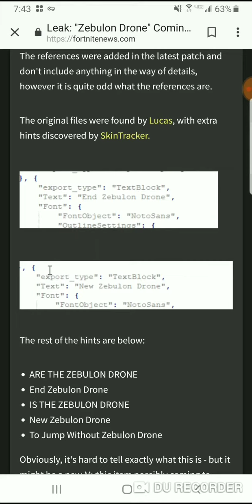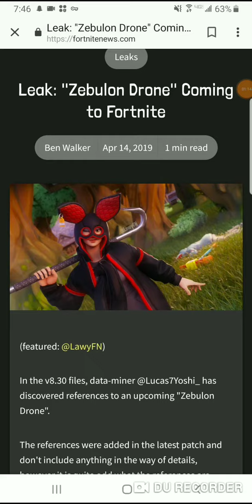*NEW* Mythic Item